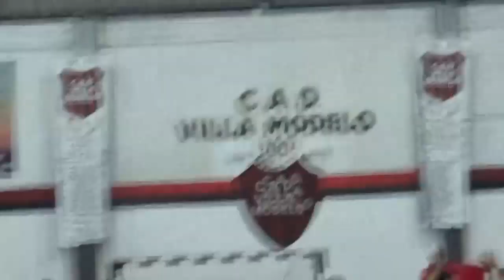CopaADTPenalty Defensores de Gonnet vs Jorge Newbery de Wilde - Cuartos de Final - Copa de Plata